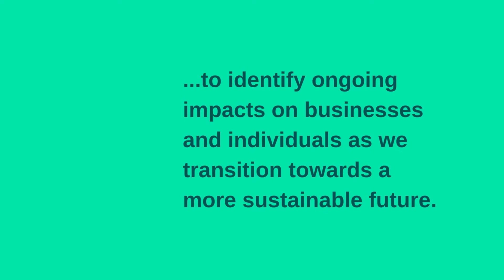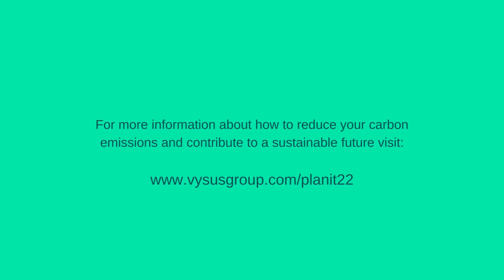Vysus Group Planit22 survey results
To launch Planit22, Vysus Group commissioned a piece of research carried out by Censuswide, in January 2022, with a sample of 250 business
owners and decision makers within the UK energy sector.

The survey garnered insight and sentiment  around COP26 and identified ongoing impacts  upon businesses and individuals as we  transition from a reliance upon fossil fuels towards renewables. The research helped
identify key demographic trends, stratifying age groups, business size and regional geographies  to give a comprehensive understanding of the
survey findings.